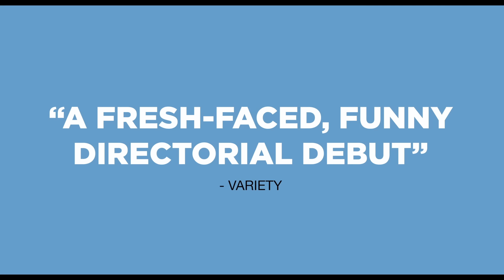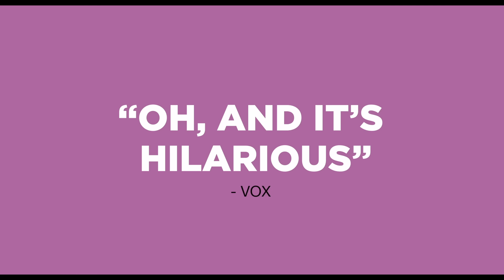SHORTCOMINGS | Official Trailer (2023)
Only in Theaters August 4.

Directed by: Randall Park

Written by: Adrian Tomine

Starring: Justin H. Min, Sherry Cola, Ally Maki, Debby Ryan, Tavi Gevinson, Sonoya Mizuno, Jacob Batalon, Timothy Simons

Ben, a struggling filmmaker, lives in Berkeley, California, with his girlfriend, Miko, who works for a local Asian American film festival. When he’s not managing an arthouse movie theater as his day job, Ben spends his time obsessing over unavailable blonde women, watching Criterion Collection DVDs, and eating in diners with his best friend Alice, a queer grad student with a serial dating habit. When Miko moves to New York for an internship, Ben is left to his own devices, and begins to explore what he thinks he might want.